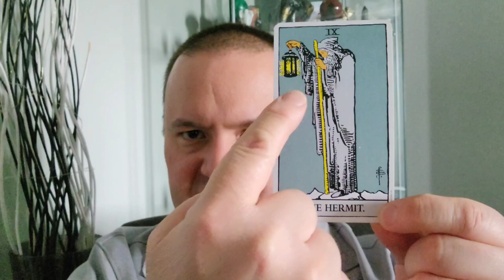Virgo Rising/Ascendant In Astrology - From My Perspective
This video outlines my general perspective of the Virgo Rising native in astrology. Qualities of Virgo Rising include service to humanity, practical intelligence, scientific thinking and  excessive worry.